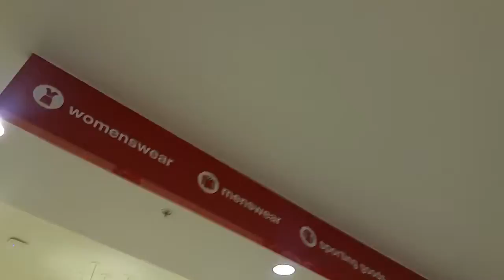Target Shop Episode 16